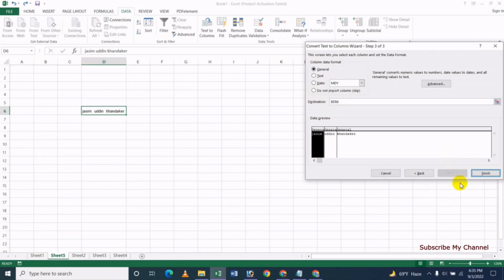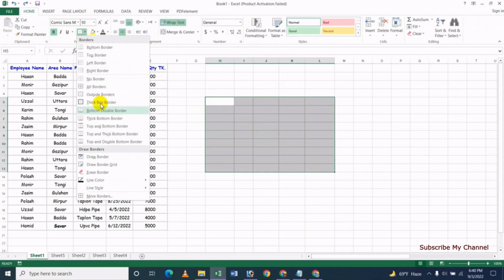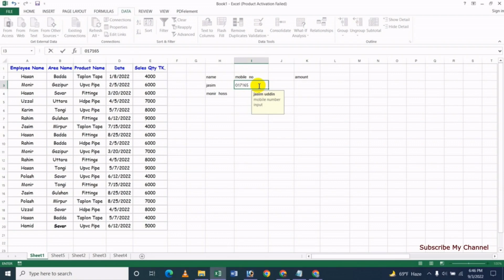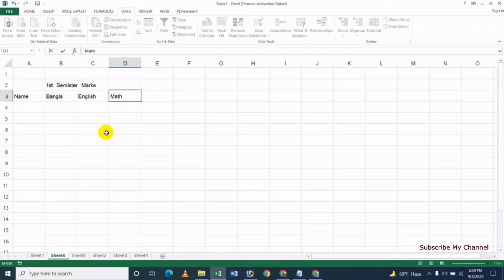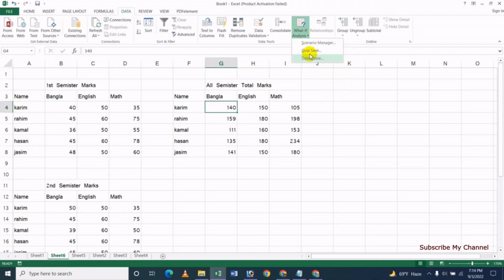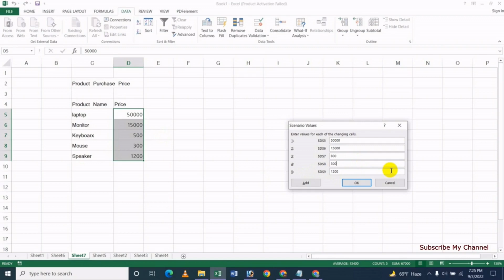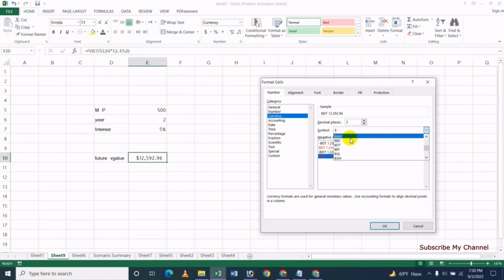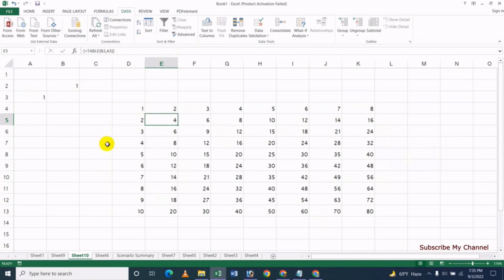Use Data Tools In Data Tab On MS Excel - Bangla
In this video's I will show Use Data Tools In Data Tab On MS Excel Bangla Tutorial